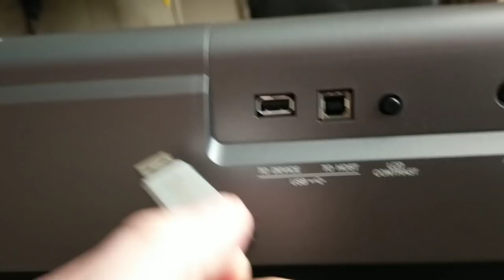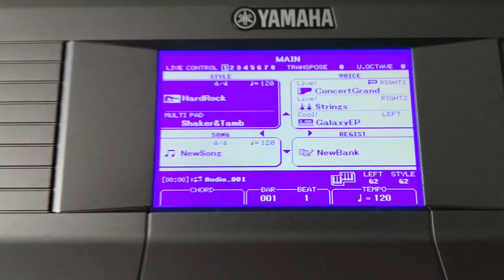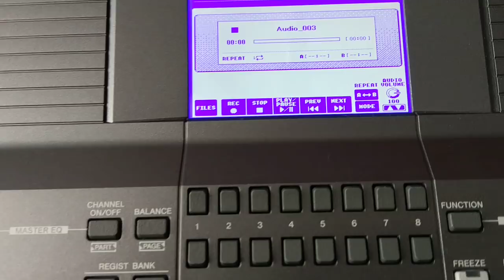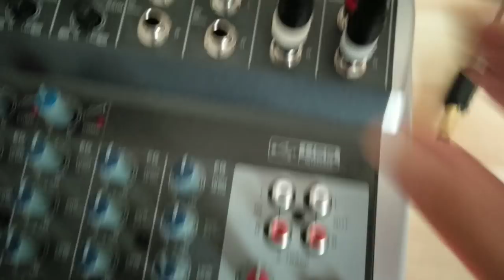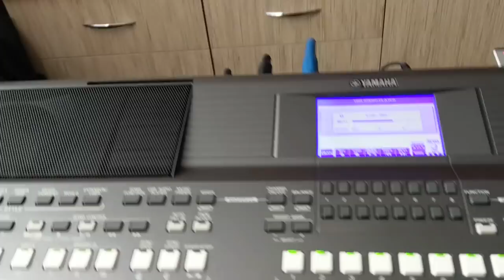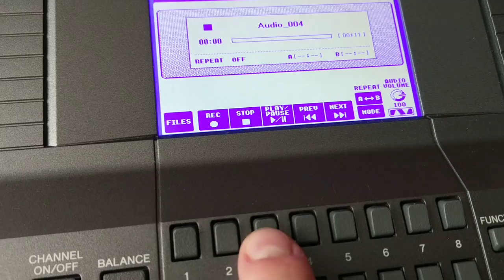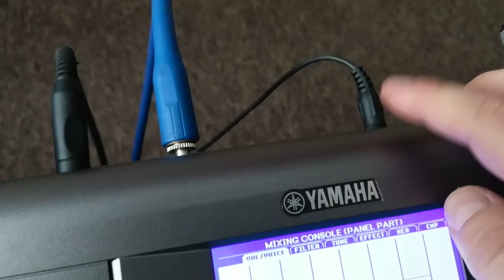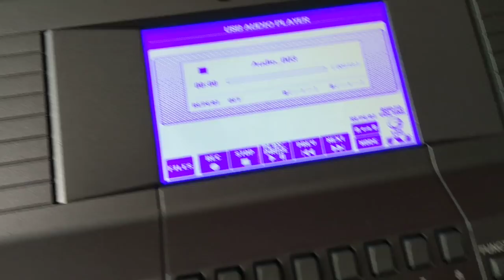Yamaha PSR USB & mic recording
This is the fifth part of the Yamaha keyboard / workstation PSR-S670 tutorial where you will find out:
- How to record vocal and music using  USB in Yamaha  ?
- How to connect microphone and record voice with Yamaha keyboard.
- How to connect guitar do Yamaha keyboard ?
- What are the back panel input in Yamaha PSR ?
- What kind of USB port is on the back of Yamaha
- What type of AUX IN is in the Yamaha keyboard
- How to connect mixer Yamaha PSR
- What are the differences between MIDI and USB recording.
and more